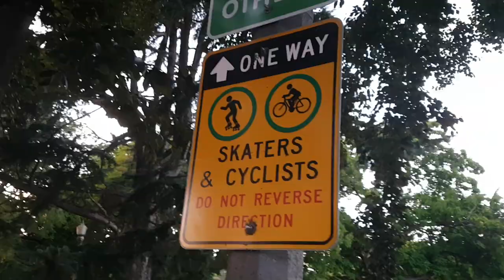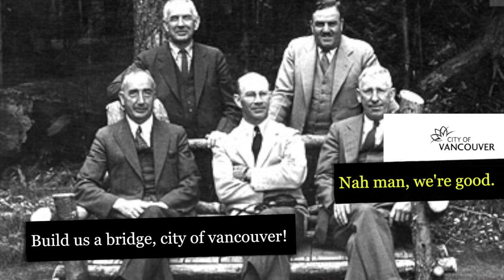Bike Ride Around Stanley Park in Vancouver, BC, Canada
🎵 Where I Get My Music From – Try it 1 month FREE:
Join us on a late night bike ride around the Stanley Park seawall! Learn about Vancouver, see the Lions Gate Bridge all lit up, and get some beautiful views along the way. What's not to love?

► Where do you get the music for your videos?

► What camera should I get for vlogging?

► Songs Used in this video:

Yondo - High Flying